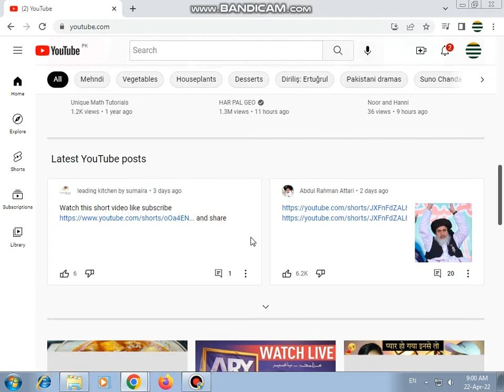ms excel sheet